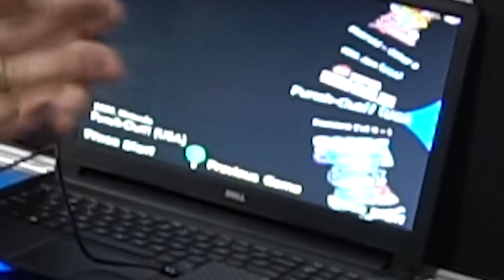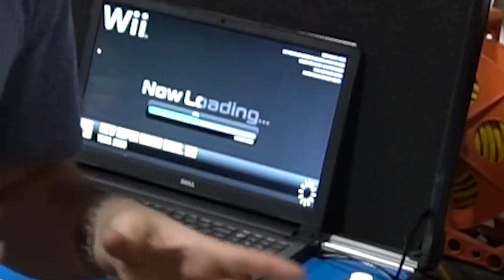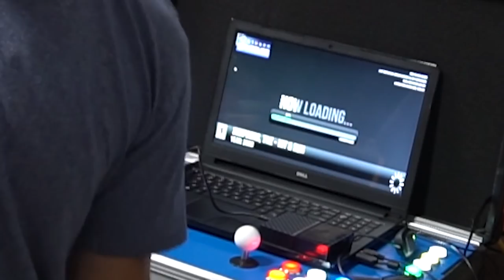The GameCase 2019! 5tb hyperspin setup! overview!